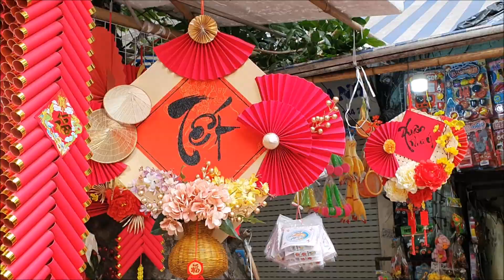VDTV - Chương trình Chào Xuân Nhâm Dần 31.01.2022